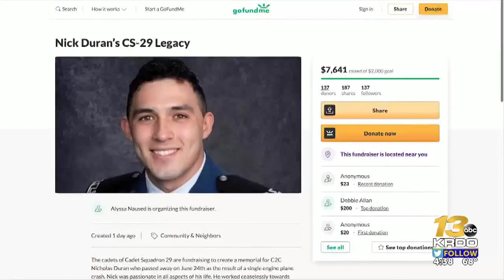Air Force Academy cadet killed in plane crash in Texas